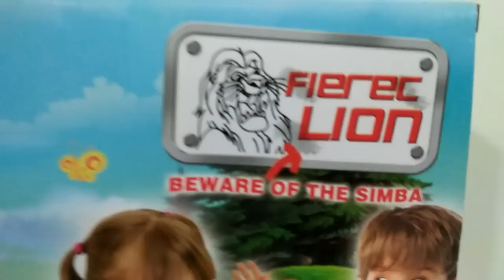Family Fun Game for Kids Fierec Lion Beware Of The Simba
Product Descriptions:
• Fun and Easy game to play.
• Exciting and interesting.
• Great game for friends and family.
• An ideal game for gathering or chilling session
• Everyone will love's this DOG.!!!

Specifications
• Gender: Unisex
• Age Range: more 6 years’ old
• Material: ABS Plastic
• Animals: LION
• Dimensions: 21.5*14*19cm
• Box Size:21.7*21*24.8
• Weight: 770g
• Age:5+
• Battery: 3pcs x AA Battery- Not including
• Package style: Color box

Product content 1set:
• LION x 1
• Tweezer x 1
• Card x 24
• Bone x 24

Warning: Not for children under 3years

* As different computers display colors differently, the color of the actual item may slightly from the above images*
*Please allow 1-2cm error of measurement *

Kindly drop us a message, if we unable to pick up your calls. We will reply you as soon as possible. Thanks !!